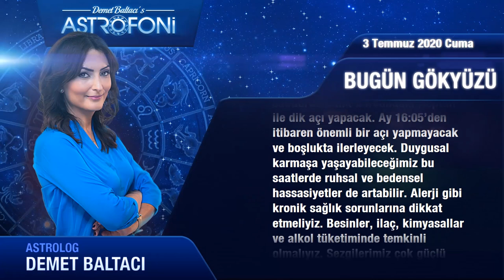Günlük Burç Yorumları 3 Temmuz Cuma (Astroloji)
Günlük Burç Yorumu 3 Temmuz  2020 Cuma (Tüm burçlar)
Bugün 3 Temmuz  2020 Cuma günlük burçlar ve astroloji yorumu (Günlük Burç Yorumu)